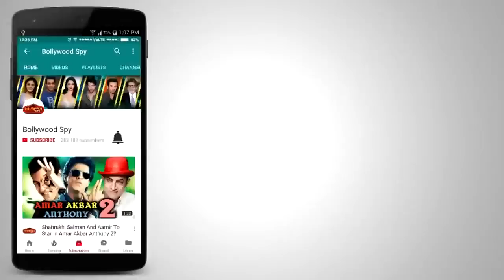Haq Se | Web Series Special Screening Full Video | Surveen, Vikas Gupta, Karishma Sharma, Sanjeeda